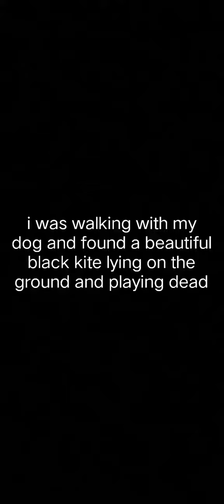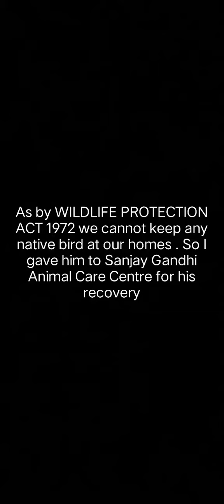Black Kite Rescued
hey guys
i am back with an another rescue. This it is a black kite which we found lying on the ground in the park and gave him to the SGACC hospital for his recovery